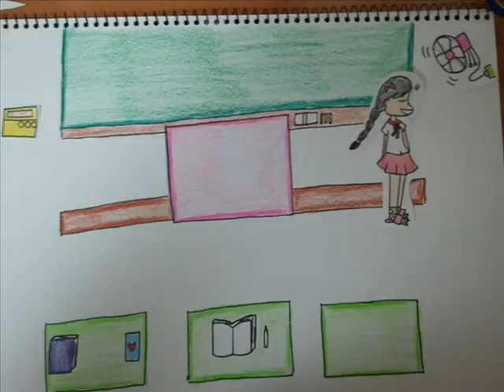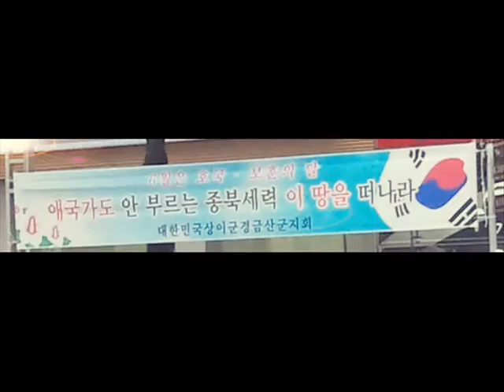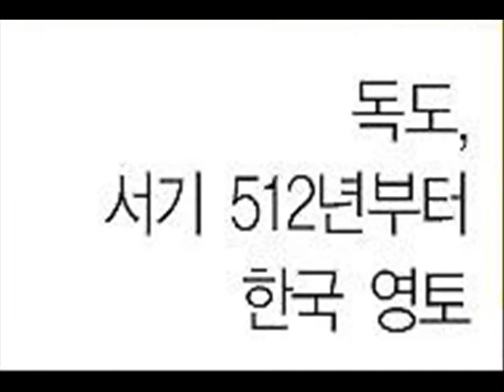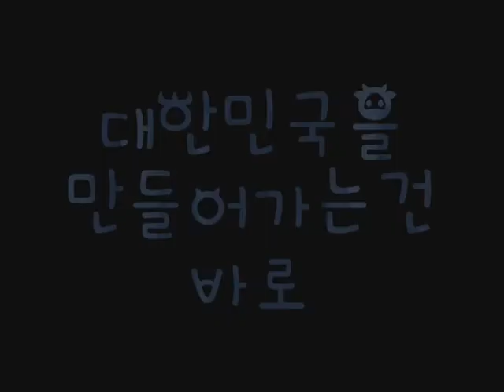중고등부_우리가할수있는일.wmv